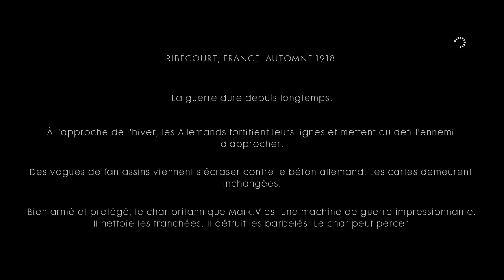battlefield 1 DANS LA BOUE ET LE SANG PARTI 1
chapitre 1